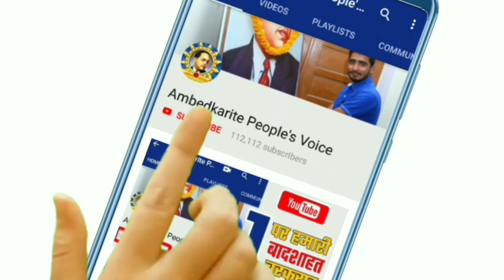अगर सटीक लगा मायावती का निशाना, तो खत्म होगा अशोक गहलोत का खेल?|| BSP | Mayawati | Ashok Gehlot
हमसे जुड़े -